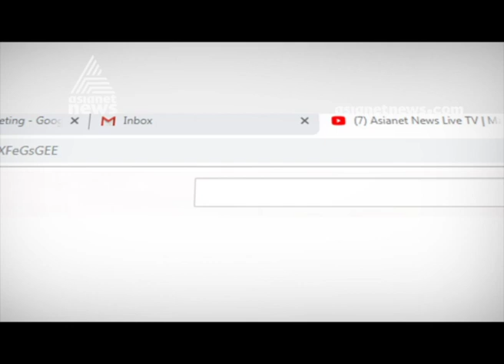എല്ലാ ഉദരരോഗങ്ങള്‍ക്കും ശസ്ത്രക്രിയ ആവശ്യമോ?| Doctor Live 6 Nov 2019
Guest. Dr : Bejoy Abraham